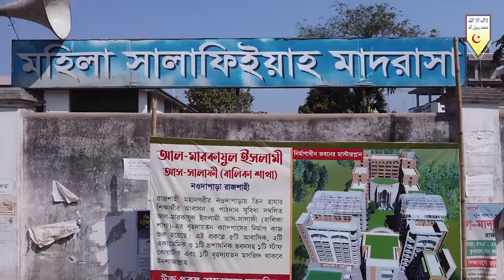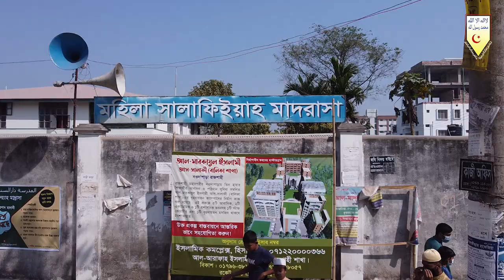জীবনঘনিষ্ঠ ১৫+ প্রশ্নোত্তর┇যে বিষয়গুলো আপনার জন্য জানা অতীব গুরুত্বপূর্ণ┇শায়খ শরীফুল ইসলাম মাদানী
আলোচক : শায়খ শরীফুল ইসলাম মাদানী
দাঈ, আল-ফুরক্বান দাওয়াহ সেন্টার
বিষয় : জীবনঘনিষ্ঠ ১৫+ প্রশ্নোত্তর

►Character :
0:00 Why are you angry with the Imams? Although the Imams respect each other?
2:00 What are the important things to keep in mind when calling a person a kaafir?
4:00 Allah has said to seek Oshila. What is this Ochila Pir caught?
5:00 Do you have to put your hands or knees before going to salat sijdah?
6:00 I trade gold, can I make a gold ring for men?
8:00 What are the Islamic guidelines for selling the rest of things?
10:00 Is land mortgage legal?
11:00 Is it obligatory for everyone to get married?
12:00 Profit loss of trading in shares? And the Islamic point of view?
14:00 Is it possible to pay in advance before making new bricks in a brick kiln?
16:00 What is the provision of milk mother? If you drink milk for how long, milk will be considered as mother?
16:00 Zakir Naik calls himself a Muslim, but why do you say Ahl al-Hadith?
18:00 Is it possible to marry an uncle who is not related by blood?
19:00 Was our Prophet (sm) Ahle Hadith? Is there any evidence of this?
20:00 If the government acts against Islam, then what should the people do?
23:00 What is the way to get forgiveness if I gossip about a person and he dies?

📢 যে প্রশ্নগুলো জানতে পারবেন :
১. ইমামদের নিয়ে আপনাদের বিষোদগার কেন? যদিও ইমামগন একে অপরের প্রতি শ্রদ্ধাশীল।
২. কোন ব্যক্তিকে কাফের বলতে গেলে কী কী বিষয় লক্ষ্য রাখা যরুরী?
৩. আল্লাহ ওছীলা অন্বেষণ করতে বলেছেন। এই ওছীলা বলতে কী পীর ধরা?
৪. ছালাতে সিজদায় যাওয়ার সময় হাত না হাঁটু আগে রাখতে হবে?
৫. আমি স্বর্ণের ব্যবসা করি, পুরুষের জন্য স্বর্ণের আংটি বানিয়ে দেয়া যাবে কি?
৬. বাকিতে জিনিস বিক্রয় সম্পর্কে ইসলামের দিক নির্দেশনা কি?
৭. জমি বন্ধক প্রথা জায়েয কি?
৮. বিবাহ করা কি সকলের জন্য ফরয?
৯. শেয়ারে ব্যবসার লাভ ক্ষতি? ও ইসলামী দৃষ্টিকোণ।
১০. ইটের ভাটায় নতুন ইট তৈরীর আগে অগ্রিম টাকা দেওয়া যাবে কি?
১১. দুধ মা এর বিধান কী? কতদিন দুধ পান করালে দুধ মা হিসেবে গণ্য হবে?
১২. জাকির নায়েক নিজেকে মুসলিম বলেন, কিন্তু আপনারা আহলেহাদীছ বলছেন কেন?
১৩. রক্তের সম্পর্কিত নয় এমন ফুফুকে বিয়ে করা যাবে কি?
১৪. আমাদের রাসূল (ছাঃ) কি আহলেহাদীছ ছিলেন? এর কোনো প্রমাণ আছে কি?
১৫. সরকার যদি ইসলাম বিরোধী কাজ করে তাহলে জনগণের করণীয় কী?
১৬. আমি যদি কোনো ব্যক্তির গীবত করি আর সে যদি মারা যায় তাহলে ক্ষমা পাওয়ার উপায় কী?

ahlehadeeth andolon bangladesh,juboshangho,at-tahreek,tawheederdak,জীবনঘনিষ্ঠ ১৫+ প্রশ্নোত্তর,যে বিষয়গুলো আপনার জন্য জানা অতীব গুরুত্বপূর্ণ,শায়খ শরীফুল ইসলাম মাদানী,প্রশ্নোত্তর পর্ব শরীফুল ইসলাম মাদানী,qa by shorif madani,ijtema qa 2021,tabligi ijtema 2021 qa,prosno uttor 2021,shoriful islama madani 2021 prosno uttor,prosno uttor porbo 2021 ijtema,shikh shoriful islam madani,shoriful islam madani,madani shoriful,shaikh shoriful,shoriful madani qa